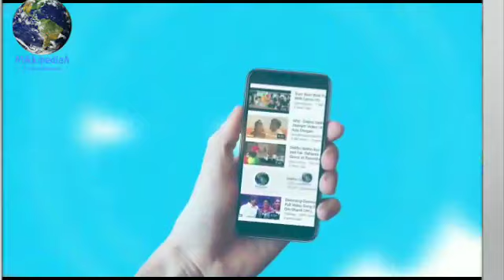Race 3 vs Sanju vs Thugs of Hindostan day 5 Collection Comparison, Boxoffice Collection toh, Race 3